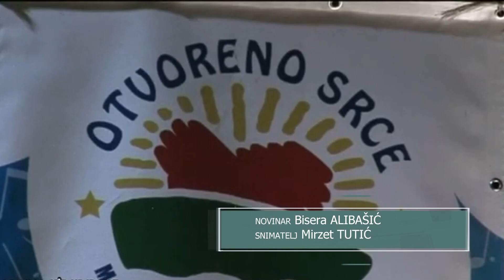Međunarodni festival "Otvoreno srce" ponovo u Tutinu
OPŠTINA TUTIN I KULTURNO EDUKATIVNI CENTAR,,TOČAK,, ORGANIZUJU OD 18.DO 24.OKTOBRA  MEDJUNARODNI DJEČIJI FESTIVAL POD NAZIVOM „OTVORENO SRCE“. NA FESTIVALU ĆE I NAKON DUGOGODIŠNJE PAUZE UZETI UČEŠĆE POZNATI KOMPOZITORI.